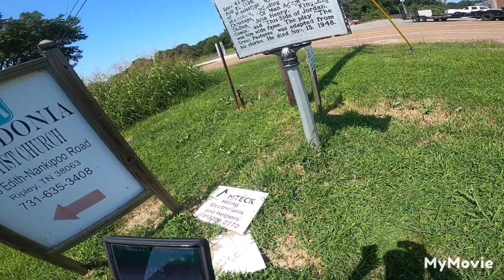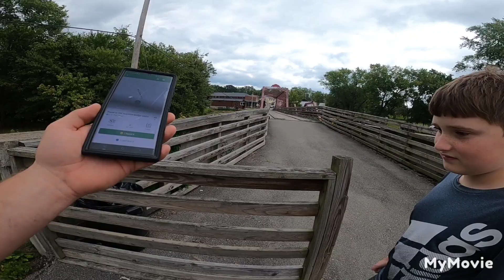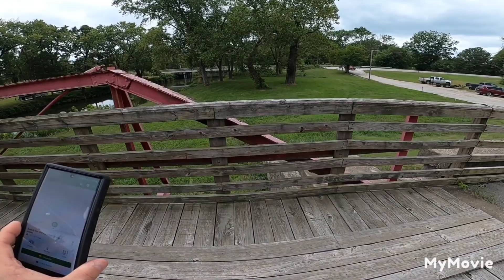stop sign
geocaching  west Tennessee  country caching  stop sign